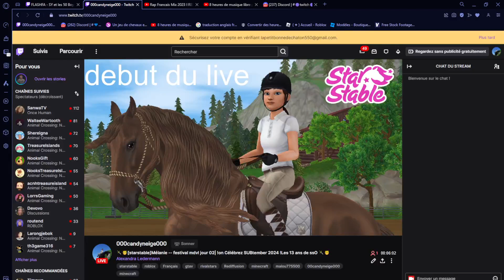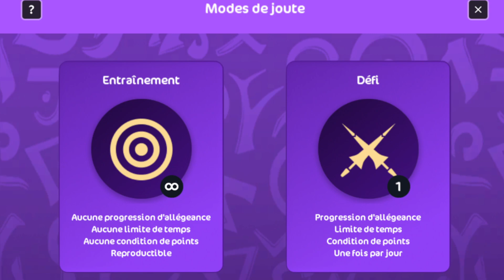🗡️🤴[starstable]Mélanie -- festival mdvl jour 02| !on Célébrez SUBtember 2024 !Les 13 ans